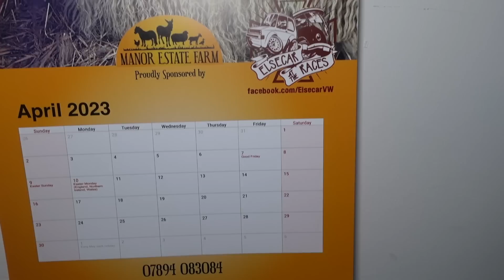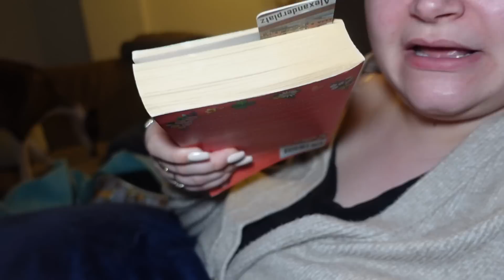i'm in my flop era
i'm in my flop era - worried! cancer treatment is over..ringing bell, back to the gym | WEEKLY VLOG

mentioned -

Demi Donnelly
Wallsend
NE28 7AT

FAQ’s –